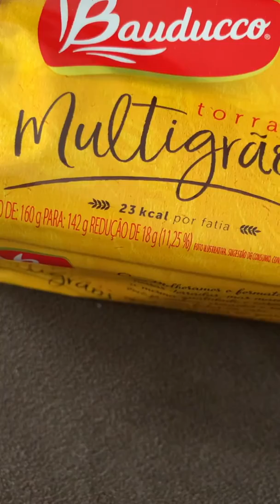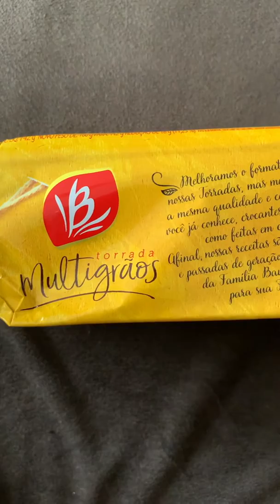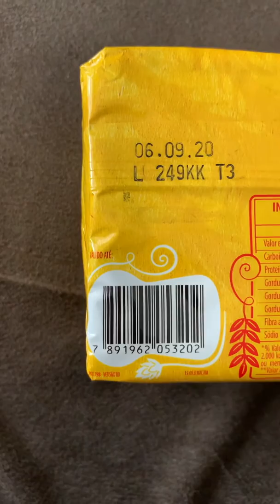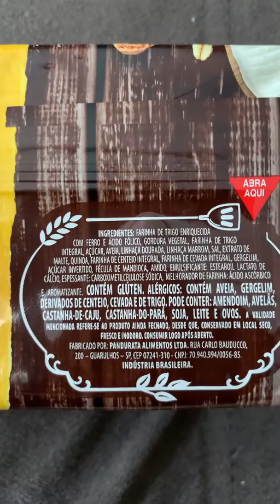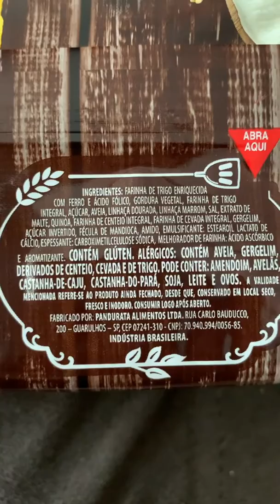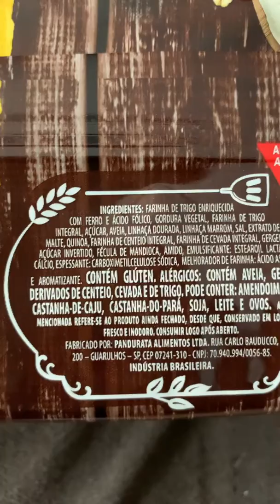Analisando rótulos: Torrada multigrãos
Bora saber se está tudo correto os dizeres de rotulagem